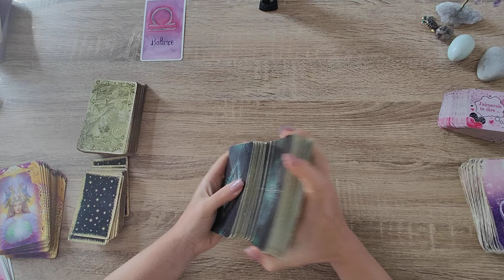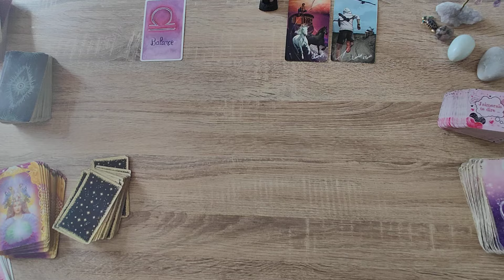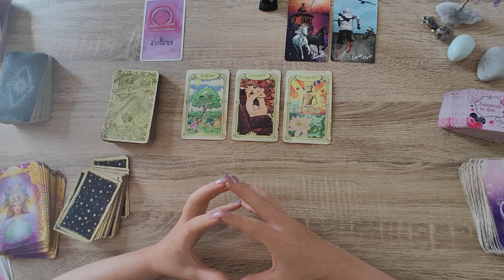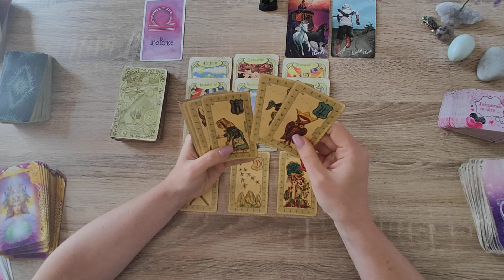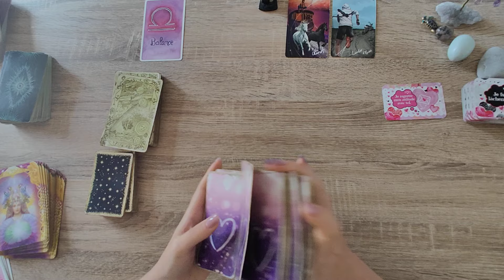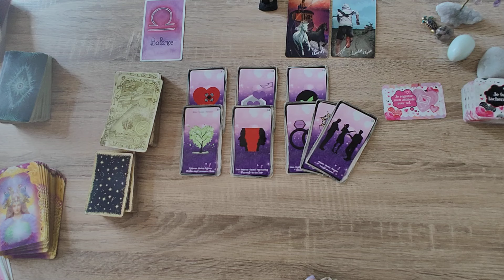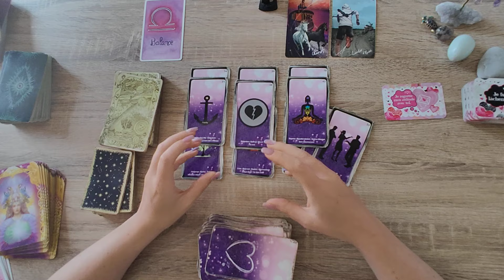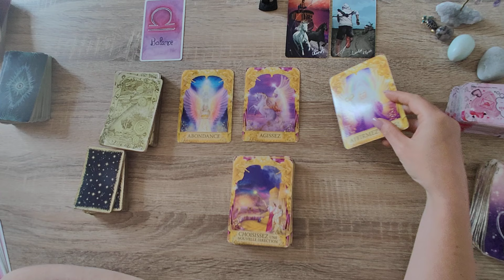BALANCE♎SEMAINE DU 26 AOUT AU 01 SEPTEMBRE 2024♎DU MOUVEMENT ET DE LA RAPIDITE